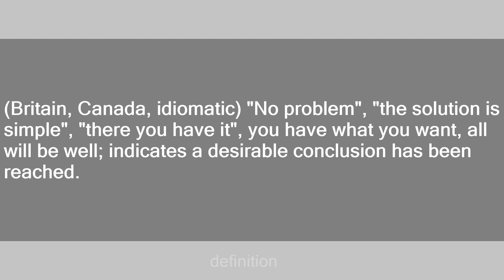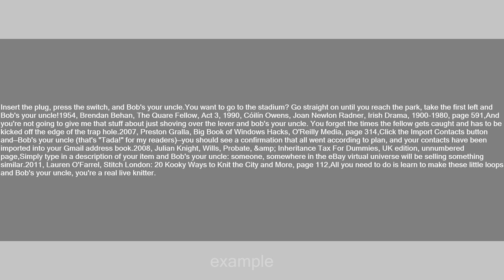Bob's your uncle